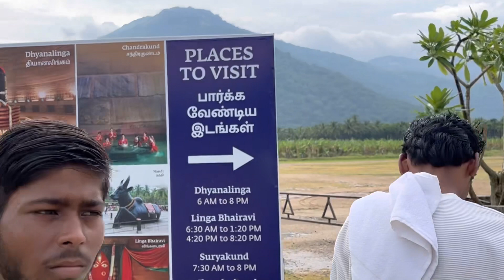Please support me 🙏🏼